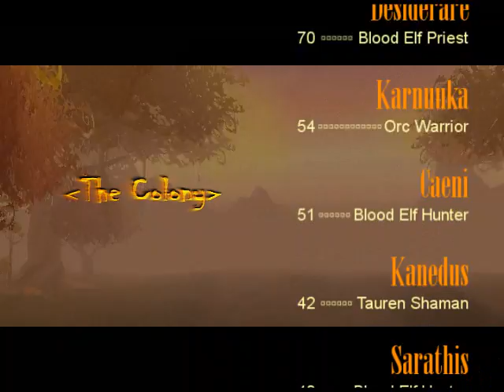World of Warcraft - Sailing for Adventure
Based on the music from Muppet Treasure Island, this video presents members of The Colony from Twisting Nether as Pirates on the boat from Booty Bay to Ratchet.  Many Alliance died.